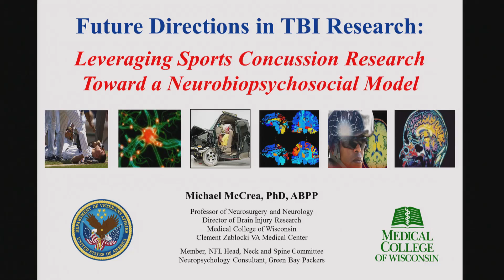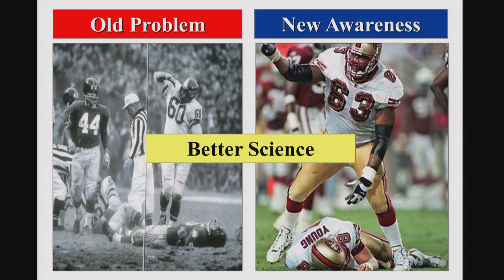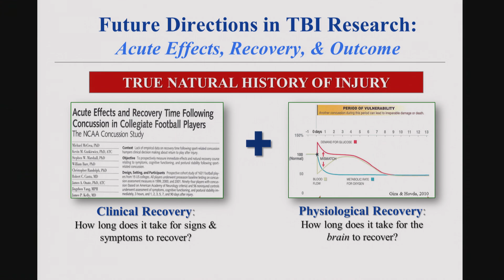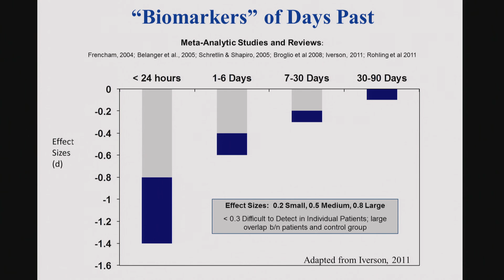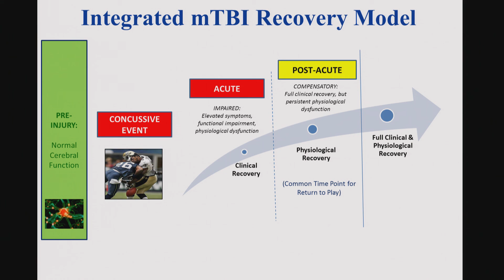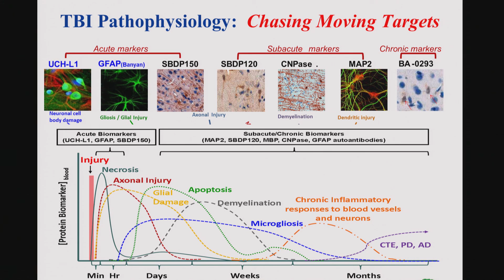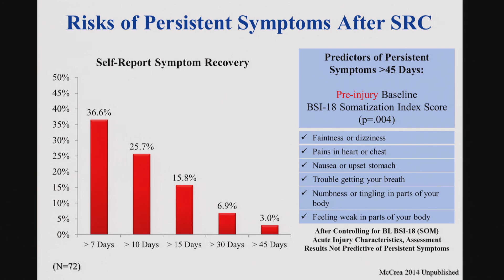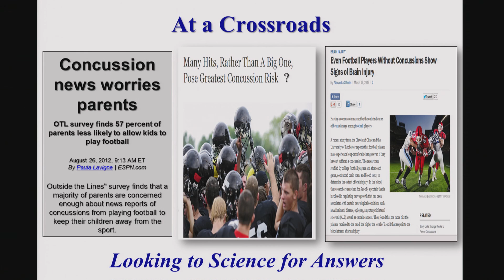2015 Sport Concussion Summit - Michael McCrea, PhD, ABPP-CN - Imaging and Biomarkers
[10:30 - 11:00 am] Concussion Imaging and Biomarkers

Michael McCrea, PhD, ABPP-CN, Professor of Neurosurgery and Neurology, Director of Brain Injury Research, Medical College of Wisconsin